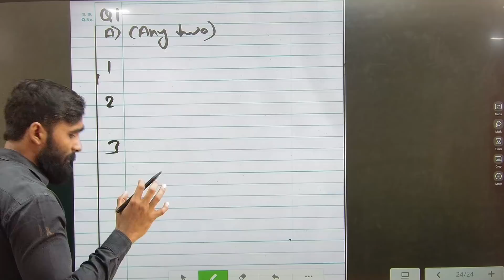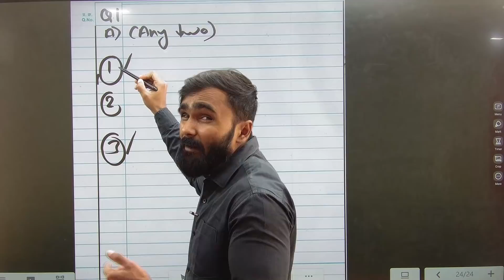MAIN QUESTION गलत होने पर OPTION मे Marks मिलता है क्या ? | Pradeep Giri Update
MAIN QUESTION गलत होने  पर OPTION मे  Marks मिलता है क्या ? | Pradeep Giri Update|JR Tutorials Pradeep Giri Sir|Maharashtra Board

   Visit our Educational Channel  for State and CBSE Board